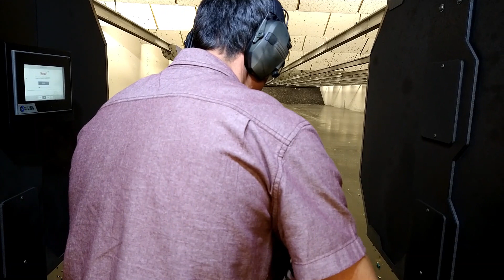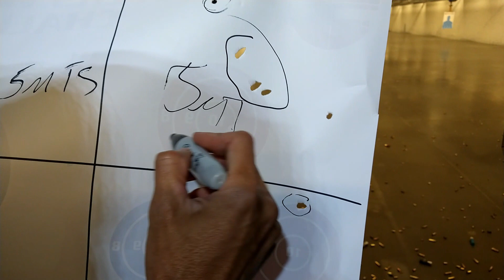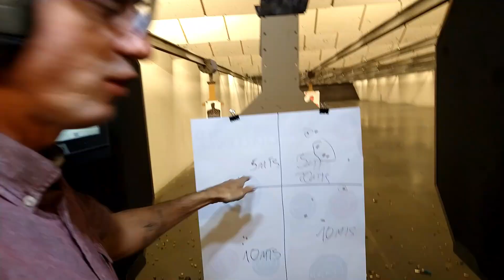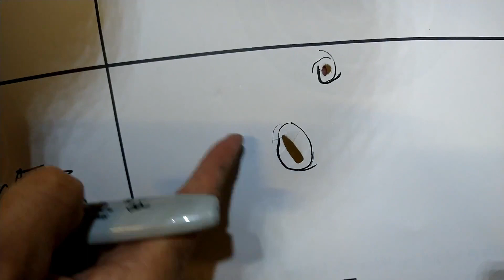Voo do projétil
Neste vídeo mostro na prática como o projétil de fuzil se comporta durante o seu voo.
Veja na prática e sem cortes o que realmente acontece como o projétil quando ele atinge o alvo indiferente da distância e tamanho de cano.
O que realmente faz o projétil "tombar" no momento que ele sai do cano e o desgaste do raiamento.